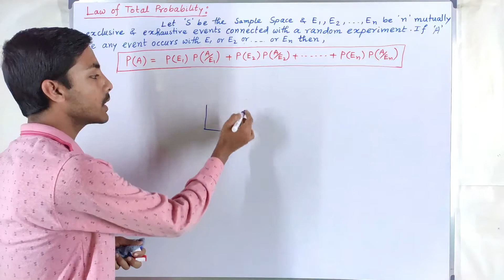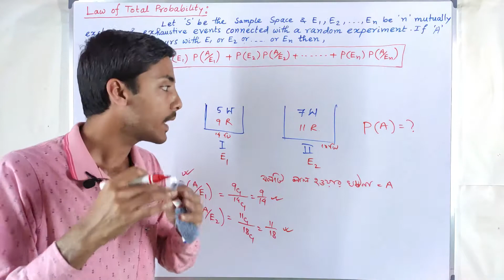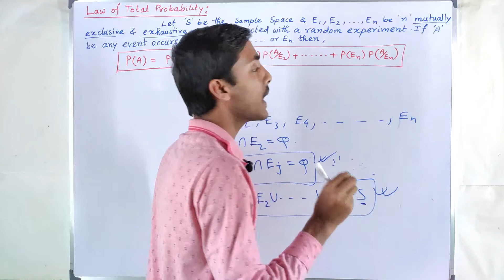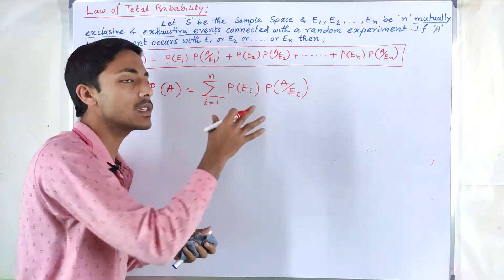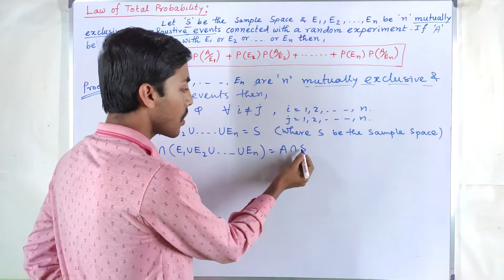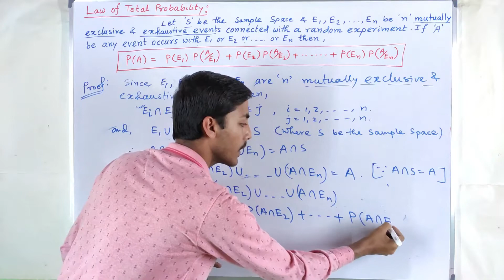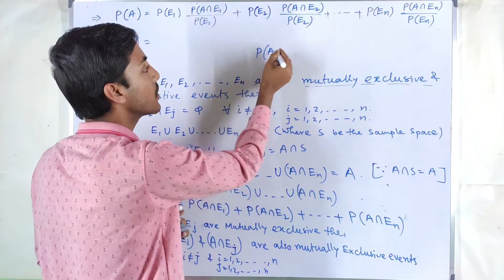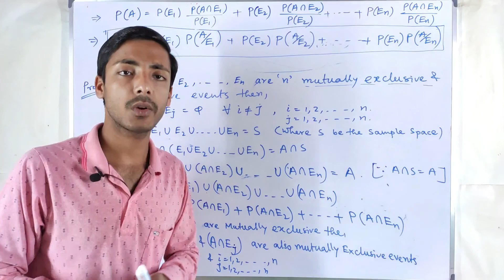Probability L-7 | Law of Total Probability | Class12 | JEE | Theory of Probability in Bengali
Probability  L-7 | Law of Total Probability | Class12 | WBCHSE | JEE | Theory of Probability in Bengali

In this video I am going to discuss about: (Use Time Stamp to watch specific topic)

1. What is Law of Total Probability?
2. Proof of Law of Total Probability.